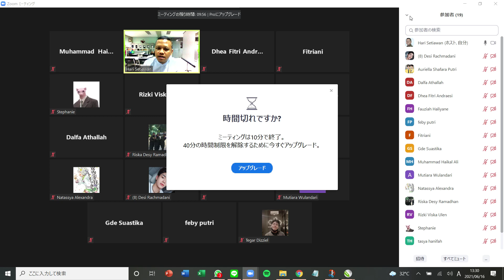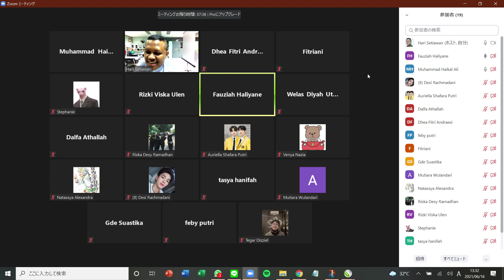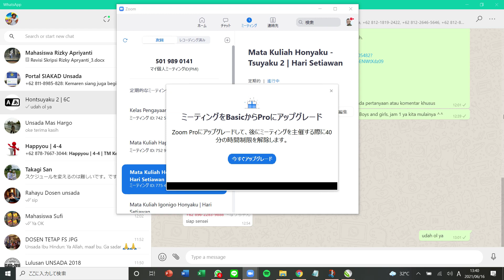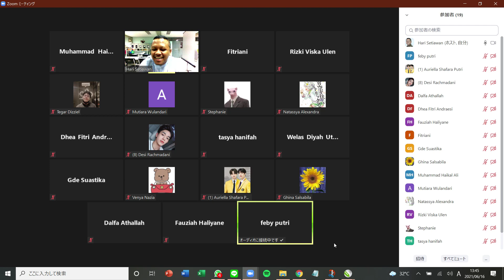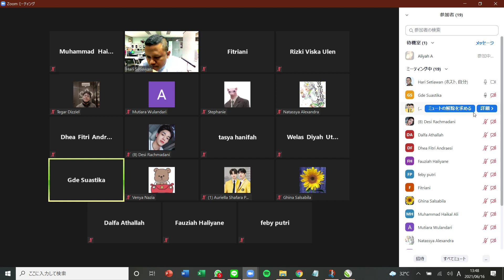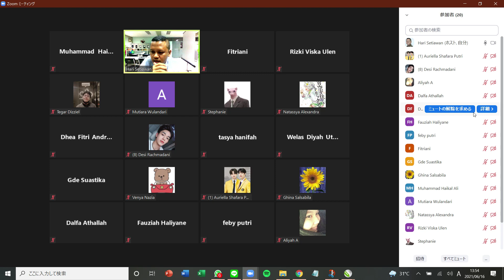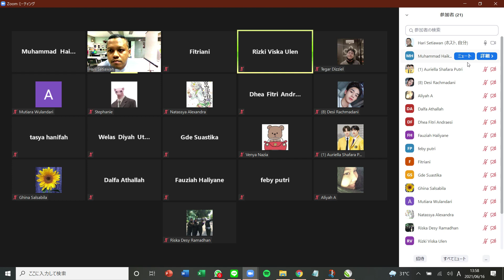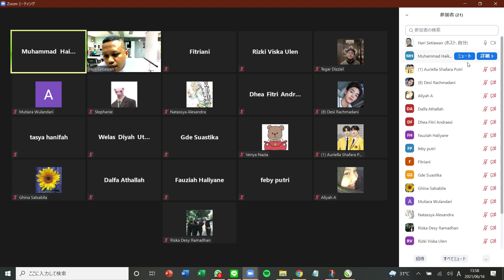Honyaku - Tsuyaku 2 | 6C | TM Ke-13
Dalam perkuliahan ini dibahas kendala-kendala yang dihadapi mahasiswa dalam melakukan penerjemahan langsung dari pengalaman mahasiswa menerjemahkan 2 kegiatan (kata sambutan dan penjelasan mengenai UNSADA) Adapun bahan penerjemahan langsungnya bisa diakses lewat link di bawah ini:

Pekerjaan selanjutnya adalah membuat rekaman video atau audio ketika kalian menerjemahkan salah satu dari 2 materi interpreter (kata sambutan dan penjelasan mengenai UNSADA). Cara melakukan proses interpreternya bebas. Kalian bisa sambil membaca hasil terjemahan yang sudah ada atau bisa dengan menerjemahakan secara langsung dengan mempelajari materinya/hasil terjemahannya terlebih dahulu. Kalian bisa submit ke GCR ini dalam bentuk video maupun audio.

Jika ada hal yang belum jelas, silakan bisa tanyakan ke Hari Setiawan.